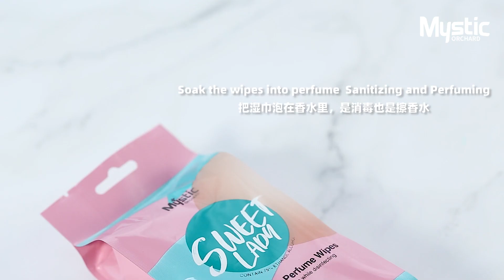Mystic Fragrance wipes